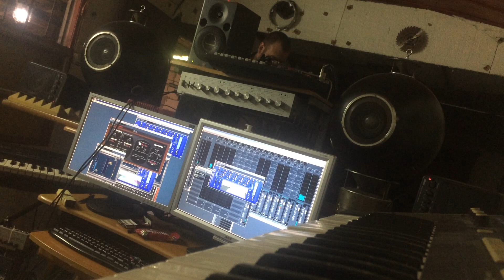RIDENS IN RUINAS ~ LOOKING INTO THE FIRE.../LIVE/DEMO/STUDIO REHEARSAL/COMING SOON ©️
RIDENS IN RUINAS ~ LOOKING INTO THE FIRE...©️
BAZzzzA AUDIO & VIDEO PRODUCTION ©️
R|Я ORBITAL STATION ©️
LIVE/DEMO/STUDIO REHEARSAL/COMING SOON  2020...©️